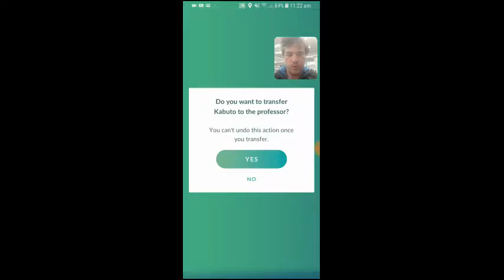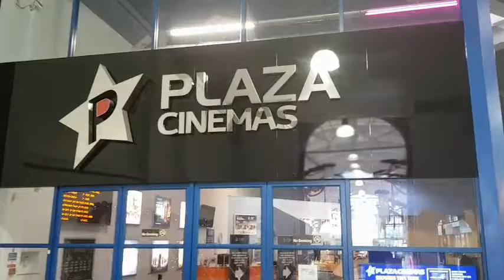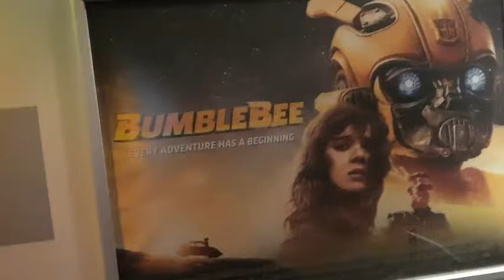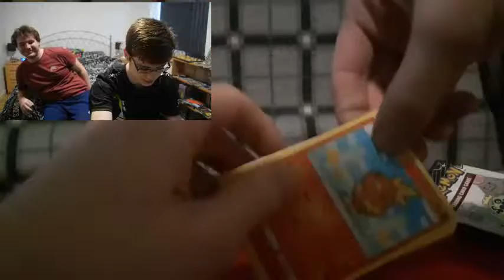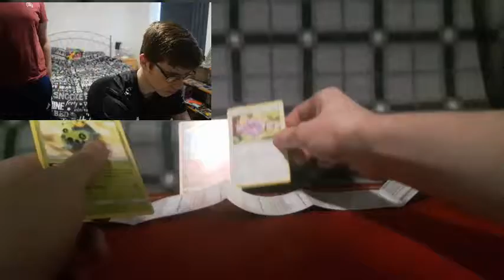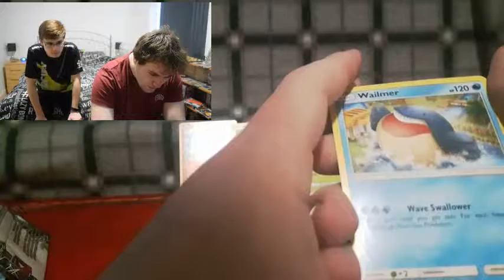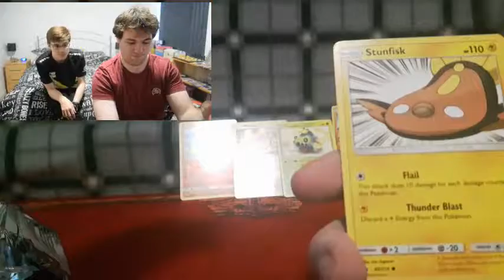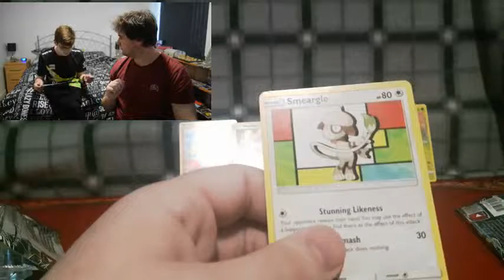going to watch pokémon the movie the power of us